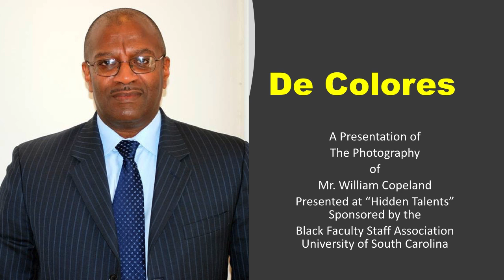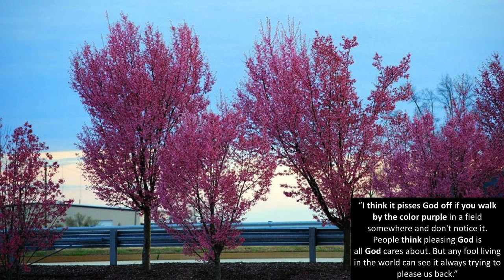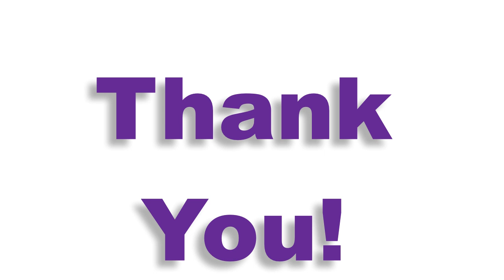De Colores: The Photography of William Copeland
A Presentation of the Photography of Mr. William Copeland